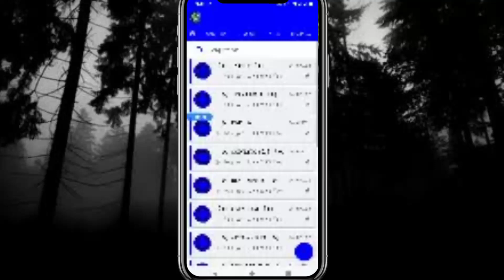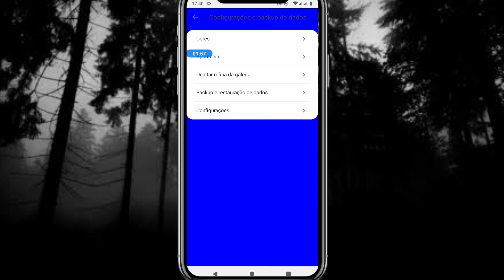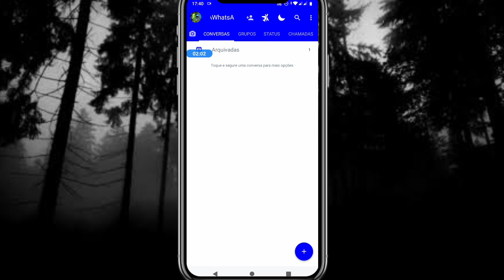🖤『 𝐅𝐀 𝐖𝐀 』 WHATSAPP IMMUNE | SECONDARY NO LAG | FAST SENDING | CONVERSATION ROW STYLES | BUG IMMUNE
𖣂 [TEMA] : ❗O IMUNE NÃO É TEMA IOS❗ MAS DÁ PRA POR TEMA NELE, CASO QUERIA COLOCAR É SÓ ASSITIR O VÍDEO PASSO A PASSO.

𖣂 [BASE] : NÃO PRECISA

LABORATÓRIO DE TRAVAS

𓅓 𝐒𝐄𝐉𝐀 𝐎𝐐𝐔𝐄 𝐃𝐄𝐔𝐒 𝐐𝐔𝐈𝐒𝐄𝐑 ༆

↪Awan Tutoriales↩

|| ➳ APPLE VIRUS FIXED
|| ➳ ALL VIRUS 0 LAG
|| ➳ STYLISH CONVERSATION
|| ➳ HIDE LINK
|| ➳ STYLISH ROWS
|| ➳ LOW NET
|| ➳ SPEED SCROLLING
|| ➳ NO CRASH
|| ➳ STYLISH HOME STYLE
|| ➳ ANTI IMAGE VIRUS
|| ➳ VCARD FIXED
|| ➳ IMMUNE WHATSAPP
|| ➳ ALL VIRUS IMMUNE
|| ➳ EXTRA FEATUES BUTTON ADDED
|| ➳ EXTRA MODS
|| ➳ TEXT BOM
|| ➳ LANGUAGE TRANSLATOR
|| ➳ SUPPER IMMUNE
|| ➳ ANTI SLAYER VIRUS
|| ➳ ANTI LOCATION VIRUS
|| ➳ 100%IMMUNE
|| ➳ NO ERROR
|| ➳ CLONE VERSION
|| ➳ FAST SENDING
|| ➳ WHATSAPP THEME
|| ➳ BACKUP AND RESTORE
|| ➳ AUTO FORWARD SMS
|| ➳ VOICE CHANGER
|| ➳ ALL VIRUS WORKING
|| ➳ ANTI BAN/ANTI VIRUS
|| ➳ MODDED BY AWAN TUTORIALES

🐍𝐕𝐌 𝐖𝐇𝐀𝐓𝐒𝐀𝐏𝐏 𝐕𝟒🐍

🐝𝐔𝐋𝐓𝐑𝐀 𝐈𝐌𝐌𝐔𝐍𝐄
🐝𝐍𝐎 𝐋𝐀𝐆
🐝𝐂𝐎𝐍𝐕𝐄𝐑𝐒𝐀𝐓𝐈𝐎𝐍 𝐑𝐎𝐖 𝐒𝐓𝐘𝐋𝐄
🐝𝐅𝐀𝐒𝐓 𝐒𝐄𝐍𝐃𝐈𝐍𝐆
🐝𝐒𝐄𝐂𝐎𝐍𝐃𝐀𝐑𝐘
🐝𝐒𝐓𝐀𝐓𝐔𝐒 𝐕𝐈𝐄𝐖𝐄𝐑𝐒 𝐍𝐀𝐌𝐄 𝐕𝐈𝐒𝐈𝐁𝐋𝐄
🐝𝐁𝐔𝐆 𝐈𝐌𝐌𝐔𝐍𝐄
🐝𝐁𝐔𝐆 𝐈𝐍𝐕𝐈𝐓𝐄 𝐈𝐌𝐌𝐔𝐍𝐄
🐝𝐃𝐎𝐍'𝐓 𝐑𝐄𝐂𝐄𝐈𝐕𝐄 𝐌𝐄𝐒𝐒𝐀𝐆𝐄
🐝𝐕-𝐂𝐀𝐑𝐃 𝐕𝐈𝐒𝐈𝐁𝐋𝐄

𝚃𝙰𝙶𝚂 ( 𝙻𝚎̂ 𝙰𝙸 𝙼𝙰𝙽𝙾 (•̀ᴗ•́)و)

whatsapp imune
zap imune
travazap
zap secundário
whatsapp secundário
imune secundário
whatsapp imune

 imune para
j2 prime, whatsapp joker imune
whatsapp imune normal,
whatsa🖤 EXPLANADO!!! 🌃 NOVO WHATSAPP IMUNE PRIMÁRIO IMUNE A TODAS AS TRAVAS SEM LAG COM 0 ATRASO 〰️ RKZ  🖤pp imune secundário 2021,